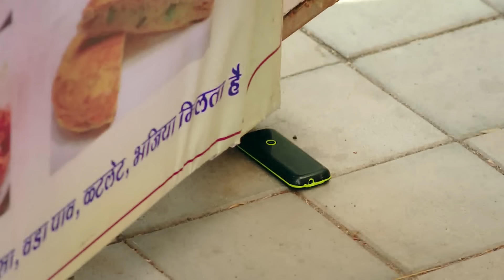Amruta ने किया Ishika को Mother's Day Wish! | Kaise Mujhe Tum Mil Gaye | Full Episode - 163 | Zee TV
Virat is determined to catch the culprit behind the leak of his and Amruta's photos but remains oblivious to Babita's involvement, who had secretly orchestrated everything by using Suresh. Babita, cautious, instructs Suresh to stay hidden to avoid suspicion. However, Virat stumbles upon Suresh's phone, bringing him one step closer to uncovering the truth.

Show Name : Kaise Mujhe Tum Mil Gaye
Producer/Star Cast : Sriti Jha,Arjit Taneja
Episode No : 163